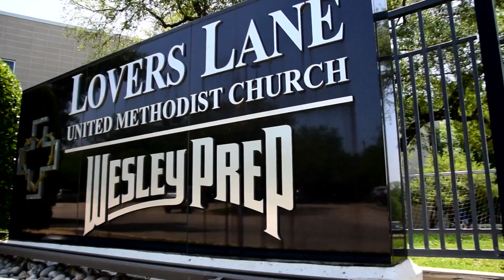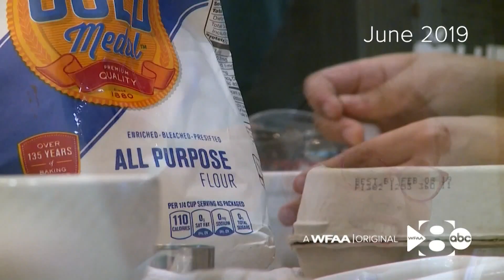Rise & Shiner: Surprising Lori Cousino from Wesley Prep Academy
It's 'Rise & Shiner Friday. This is our series where you all nominate everyday heroes in our world. Meet Lori Cousino from Wesley Prep Academy.